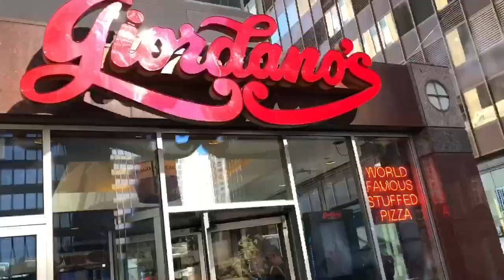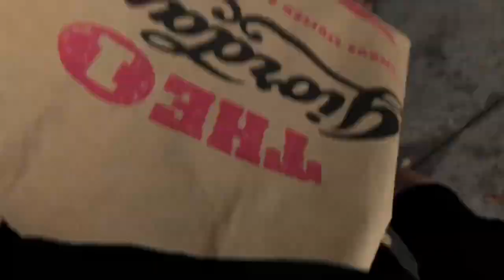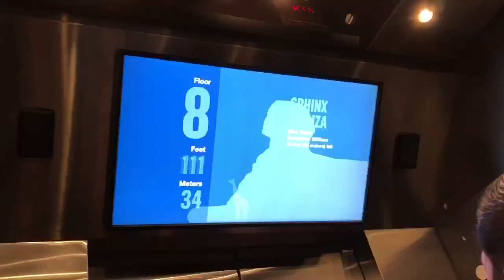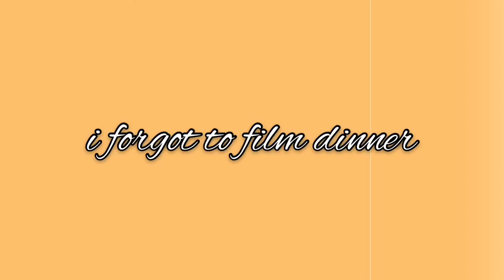epic snowball fight in chicago | bellynda ellie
the first upload the music was copywrited (?) so i had to change they music. it’s not as hype but still cool

Social Media’s
Bellynda-

Musician: Jef